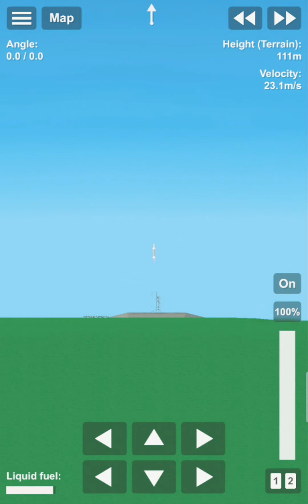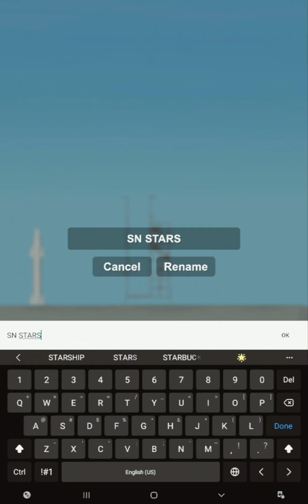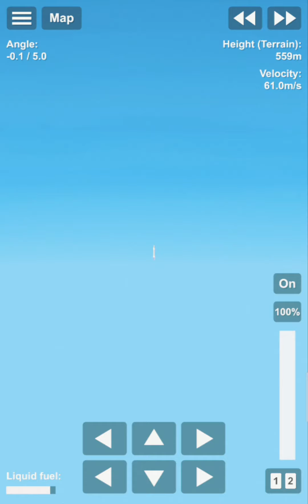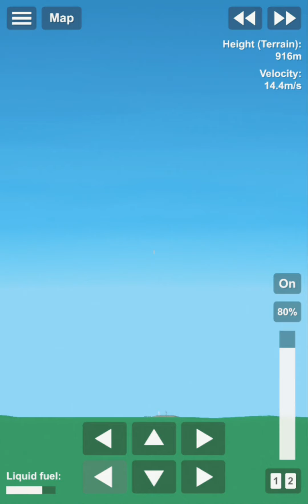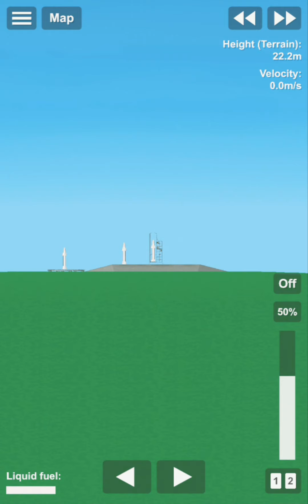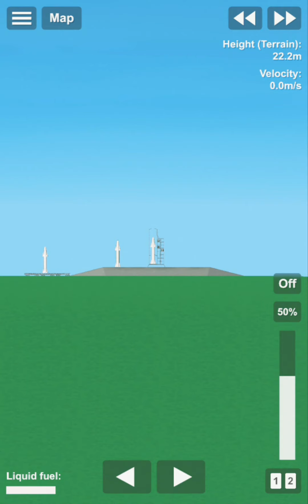SN STARSHIP In SFS [100% Stock] (FREE)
In this video I created a 100% stock starship that dosent require any In game purchases. It is 100% free. this is just a remake of the last video I made, because that video was terrible 😂 anyway...